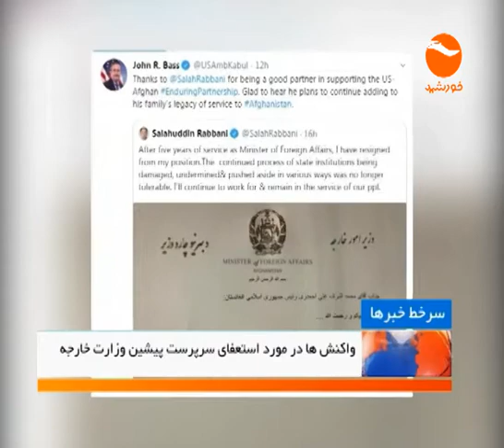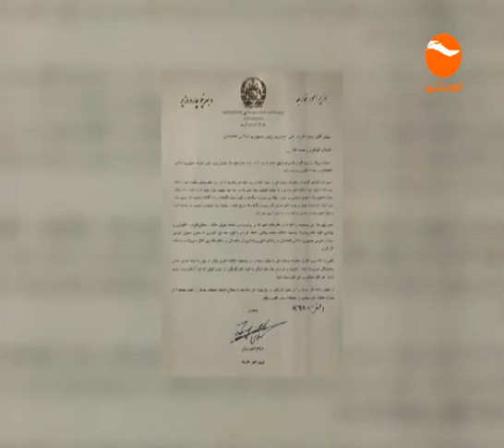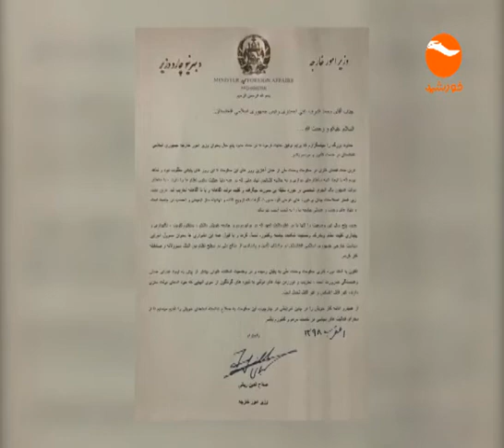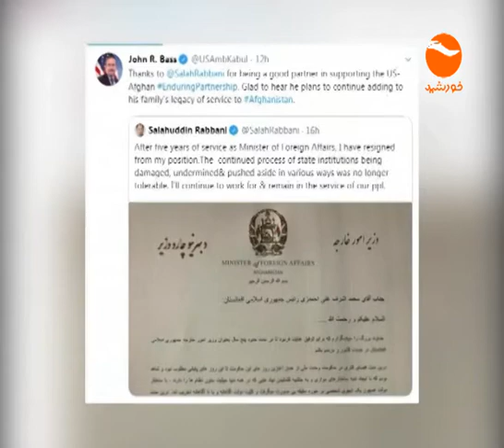Khurshid TV NEWS 6 PM 2 8 1398 01